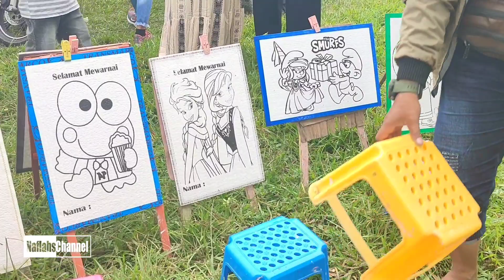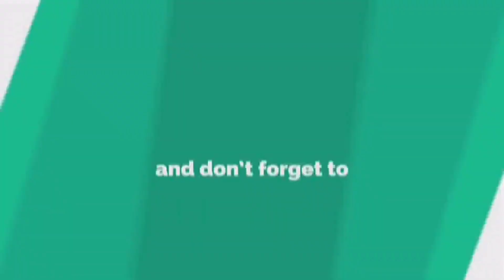Pawai TK dan PAUD se Kecamatan Rumbai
Pawai TK dan PAUD se Kecamatan Rumbai, Kamis 23 Februari 2023 dilepas dari Stadion Rumbai menuju komplek Masjid Dakwah Rumbai.